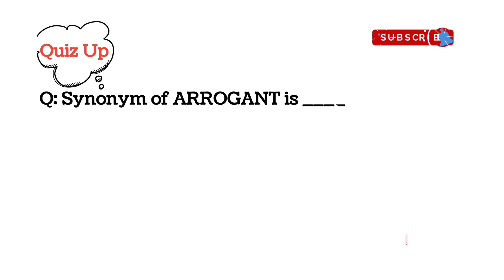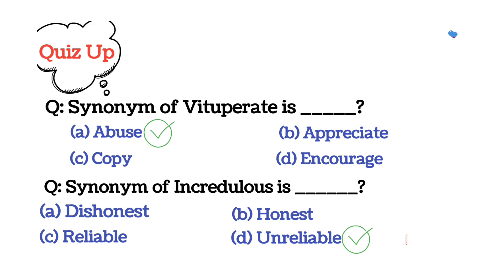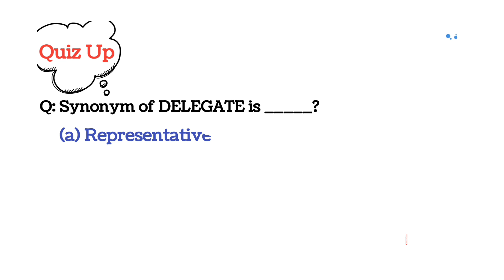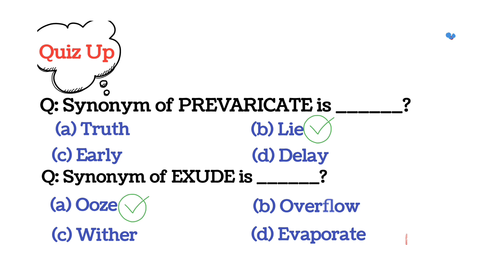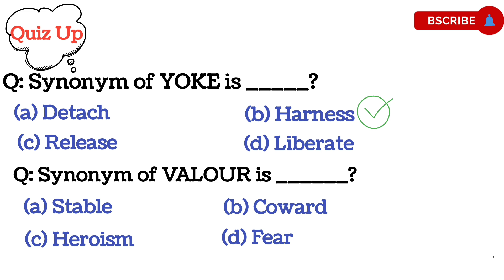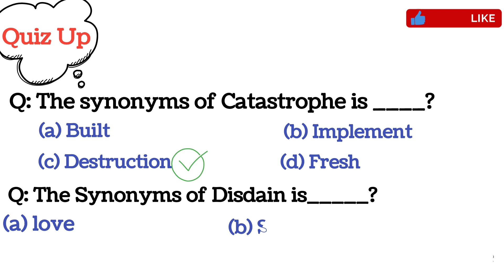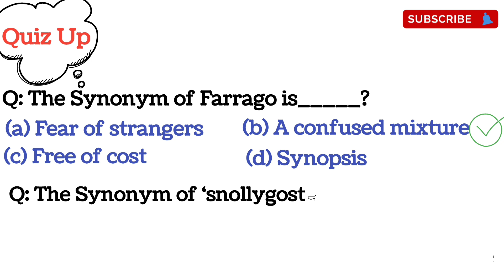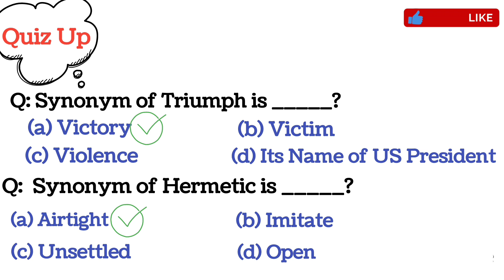SINDH UNIVERSITY ENTRY TEST PREPARATION 2025-26 | FREE COURSE PART - 1 | ENGLISH SYNONYM NOTES |MCQS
Get ready to ace the Sindh University Entry Test 2025-26 with our FREE course! 📚💡

In this video, we're sharing valuable Everyday Science notes in MCQ format to help you prepare for the test.

Join us as we cover important topics and provide you with the best study materials to boost your confidence and scores. 📝

*Course Highlights:*

- Everyday Science notes in MCQ format
- Important topics for Sindh University Entry Test
- Free and accessible for all students
- Regular updates and study materials